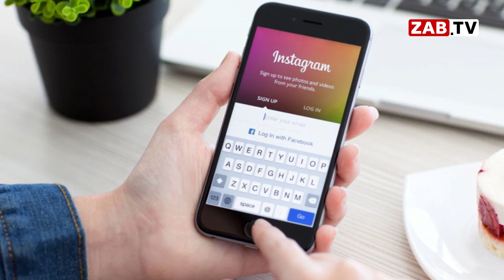Картина Дня 05 октября 2021 года